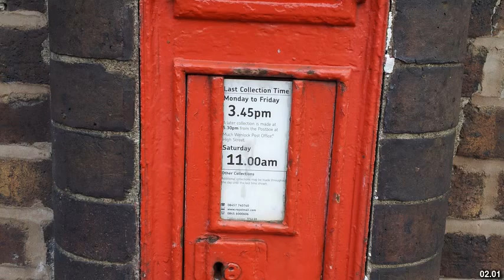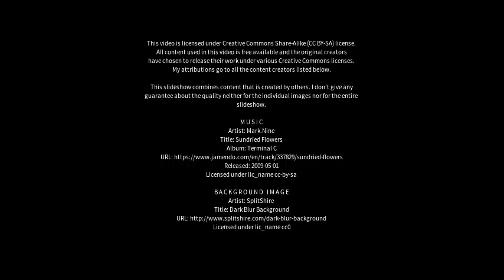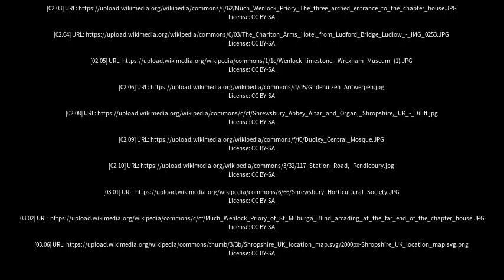Best places to visit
Best places to visit - Much Wenlock (United Kingdom) Best places to visit - Slideshows from all over the world - City trips, nature pictures, etc.